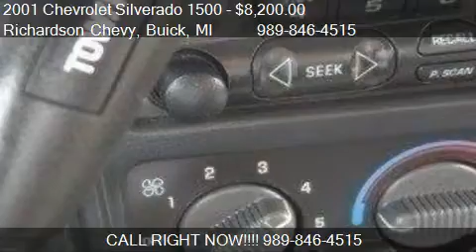2001 Chevrolet Silverado 1500 - for sale in Standish, MI 48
Come test drive this 2001 Chevrolet Silverado 1500  for sale in Standish, MI.